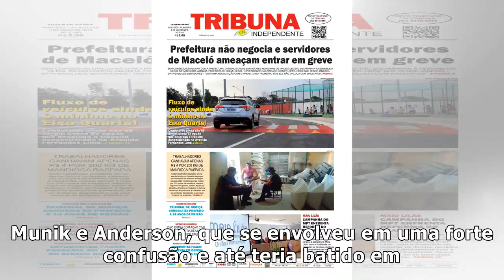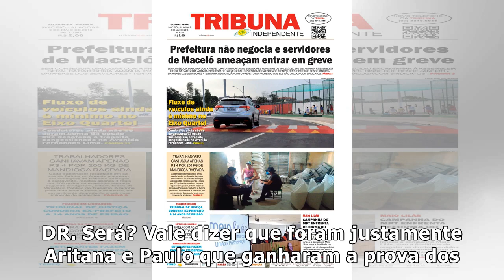Com nova dinâmica, DR tripla é formada e gera intriga entre casais "amigos" no Power Couple – TV ...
Com nova dinâmica, DR tripla é formada e gera intriga entre casais "amigos" no Power Couple – TV Foco
Marlon e Letícia no programa. A terceira temporada do Power Couple, agora sob comando de Gugu, está ...